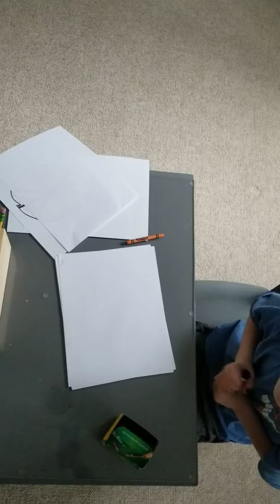Soccer and Basketball drawing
Some more rainy day drawing fun from Ezroll!